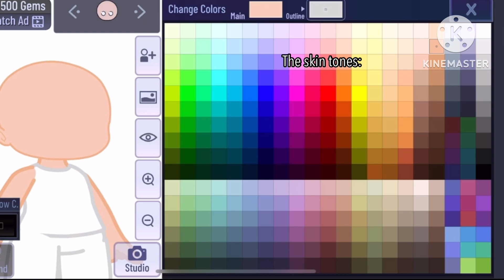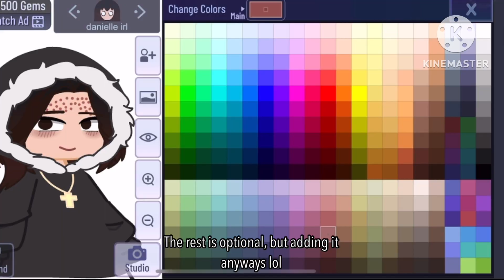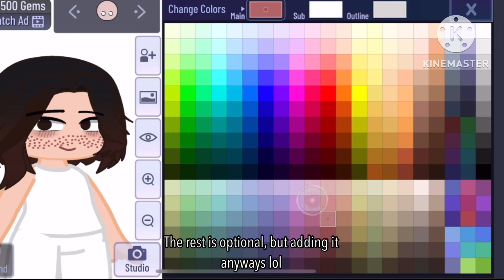A terrible tutorial on how to make my oc 🫠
THE EXPLANATION IS SO BAD HELP

im so sorry if this isn't helpful 😭